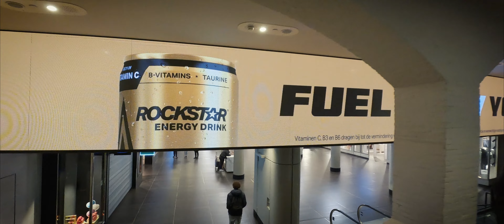Amsterdam | Walking Ambience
Join me as I take a peaceful stroll through the charming canals of Amsterdam and ultimately ending across the ferry from Amsterdam Centraal. This unguided walking video is perfect for those looking to unwind and relax, as we take our time to explore the sights and sounds of this beautiful part of Amsterdam. So sit back, relax, and enjoy the journey.